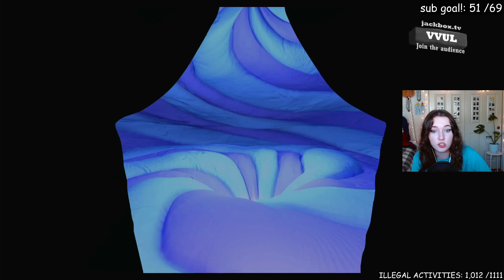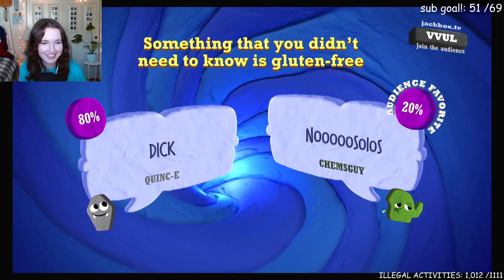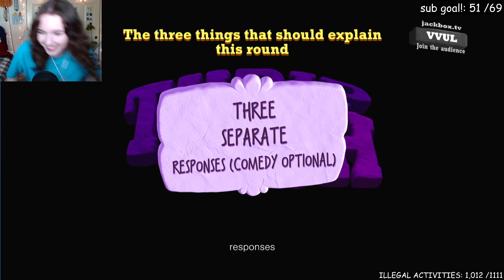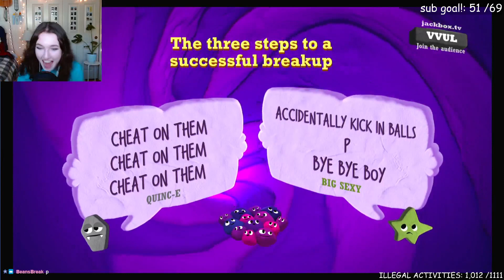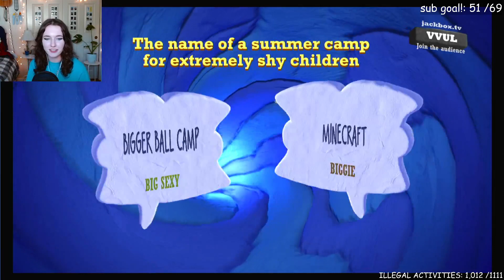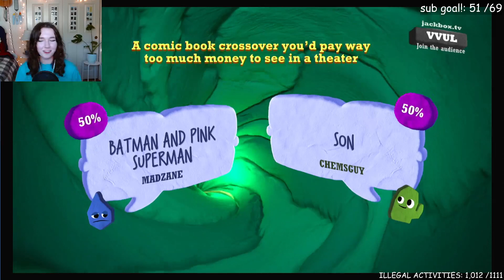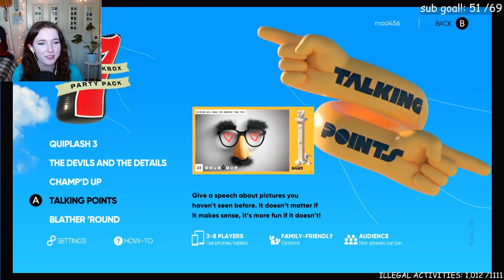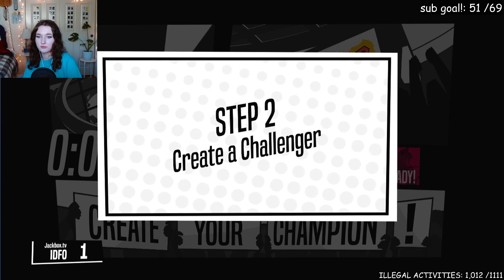Jackbox Ruins Friendships.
Today I was joined by Zane, Biggie balls, Quincey, Dragon, and Perulok and we played Jackbox games! it was not fun.

00:00 stream starts!

12:53 Quiplash Round 1

28:59 Quiplash Round 2

48:59 Champ'd Up

FOR THE ALGORITHM:
Minecraft is a fun block game that kids and adults all ages can play! It is not roblox! This is an even better block game. This is not a Dream manhunt 4 v 1, or a Dream manhunt 3 v 1, or a Dream team challenge. And this is also not a video where you will see Tommyinnit or Wilbur Soot! Though they do play Minecraft on the Dream Smp! Jshlatt is such a good and not offensive guy! He also plays Minecraft with Tubbo! Dream doesnt have anything on me! Technoblade is so good at minecraft. Blood for the blood god. God save the queen. There are no funny minecraft mods, like the tnt grow mod, or other funniest mods on tommyinnits youtube channel. This is better.